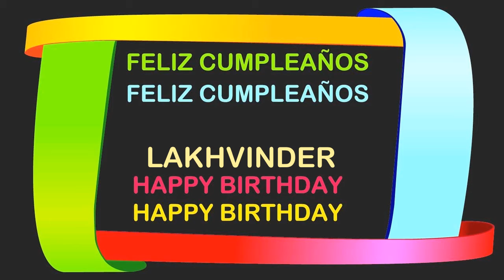Lakhvinder Birthday Postcards & Postales